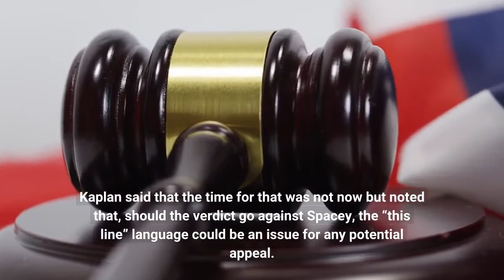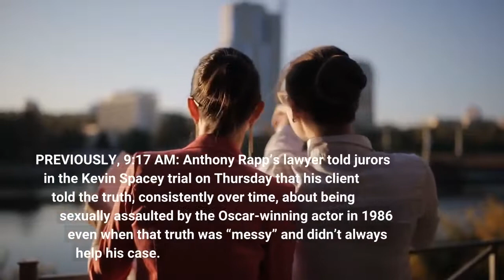Kevin Spacey Trial Goes To Jury After Defense’s Closing Argument Calls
UPDATED, 12:20 PM: The civil trial in Anthony Rapp’s $40 million sexual misconduct lawsuit against Kevin Spacey is in the hands of the jury. In her closing argument, defense attorney Jennifer Keller revisited the lack of a separate bedroom in Spacey’s studio apartment, a room where Rapp alleges he was sexually assaulted by the two-time Oascar winner in 1986, when Rapp was 14. Keller, who has recovered from a bout with Covid that threatened to disrupt the trial last week, called the Manhattan apartment’s floor plan “the star witness” in the case. She also hammered away at the contradicting recollections of Rapp and Spacey, saying the gist of the Star Trek: Discovery actor’s allegations are due to his 35-year “vendetta” against the defendant. “There is no evidence that this [sexual misconduct] took place, ” Keller said, “and plenty of evidence that it didn’t. ”In making his rebuttal to the defense’s closing argument, the last thing Rapp attorney Richard Steigman said to the jurors was, “I only hope you don’t let [Spacey] get away with it this time. ”RELATED: Kevin Spacey Trial Erupts As Lawyers Clash Over Anthony Rapp’s Testimony That Spacey “Made Advances” On OthersAfter Judge Lewis Kaplan gave his jury instructions, Keller objected to Steigman’s ending line, telling the judge, “I think there should be some kind of sanction” against Steigman. Kaplan said that the time for that was not now but noted that, should the verdict go against Spacey, the “this line” language could be an issue for any potential appeal. “It shouldn’t have been said, ” the judge told the court. All the while today, Spacey looked intently at the lawyers or jurors, while Rapp mostly stared at the video display in front of him. The jury will deliberate until 4:30 p. m. ET today, unless it reaches a verdict before then. The courtroom will be dark Friday, so the panel would continue its deliberations Monday, if necessary. PREVIOUSLY, 9:17 AM: Anthony Rapp’s lawyer told jurors in the Kevin Spacey trial on Thursday that his client told the truth, consistently over time, about being sexually assaulted by the Oscar-winning actor in 1986 even when that truth was “messy” and didn’t always help his case. In the first round of closing arguments in Rapp’s $40 million sexual misconduct suit, lawyer Richard Steigman said that Spacey’s only defense at trial was to accuse Rapp of carrying on “a 35-year crusade” against a fellow actor based on a lie that has had conveniently shifting motives over the years — from romantic jealousy to professional envy to gay rage to self-promotion — none of which Spacey’s lawyers ever proved. Saying Rapp “cooked up that lie out of thin air” was, in Steigman’s words, “a defense to a lawsuit: nothing more and nothing less. Because if you’re going to call a guy a liar, then you’ve got to give him a motive. ”The defense will begin its closing argument before Judge Lewis Kaplan this afternoon in Manhattan.